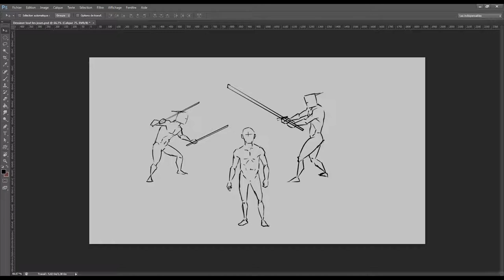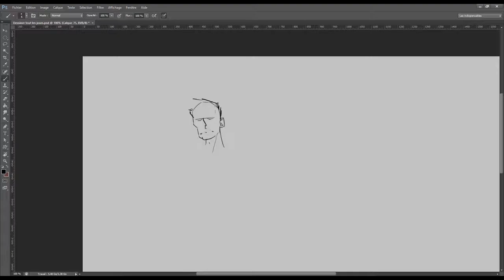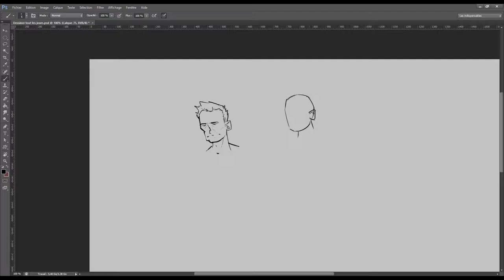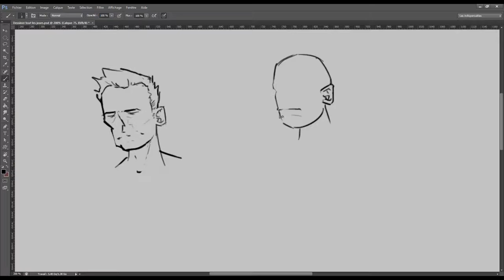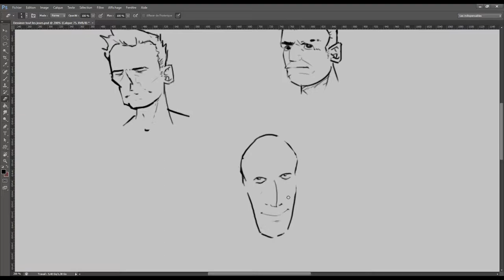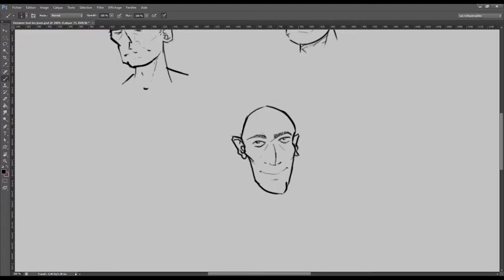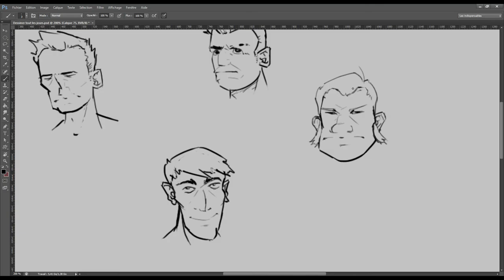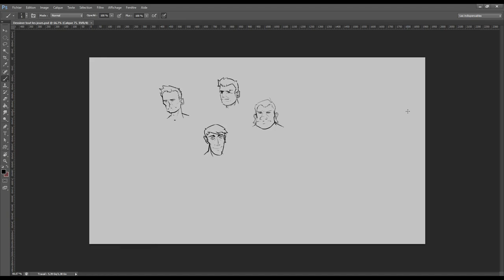DESSIN DU JOUR : #15 | Concept de Visages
Après les concept de corps et vêtements passons un peu aux visages ! 😅

Musiques :

The Elder Scrolls III Morrowind Soundtrack (Full)